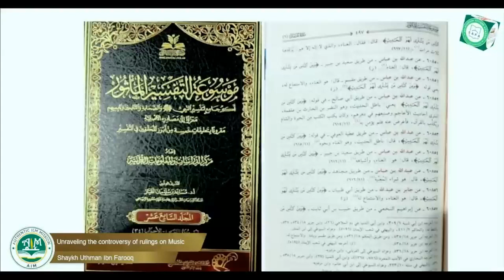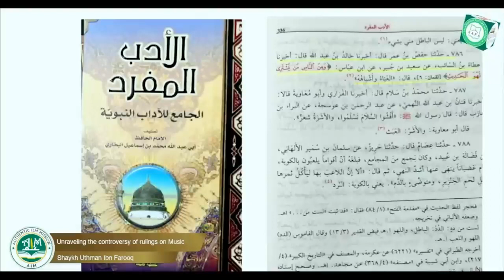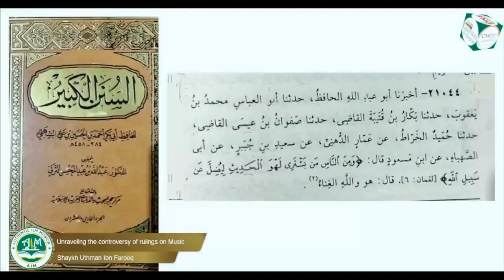Is Music Haram? Shaykh Uthman responds to Nouman Ali Khan with Evidence | Deen Academy